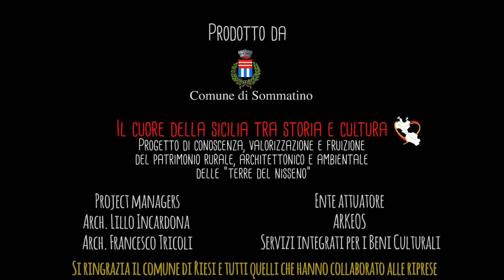Postcards from the heart of Sicily - Riesi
Postcards from the heart of Sicily, è un progetto video che ritrae e rappresenta alcuni comuni del nisseno (Sommatino, Delia, Riesi, Borgo S.Rita, Butera); vuole essere un ritratto cinematografico sospeso nel tempo di queste realtà territoriali.

Video di Andrea Marchese e Alessio Abate
Project managers: arch. Lillo Incardona, arch. Francesco Tricoli

Realizzati all'interno del progetto: Il cuore della Sicilia tra storia e cultura.

Ente attuatole: Arkeos, servizi integrati per i beni Culturali.